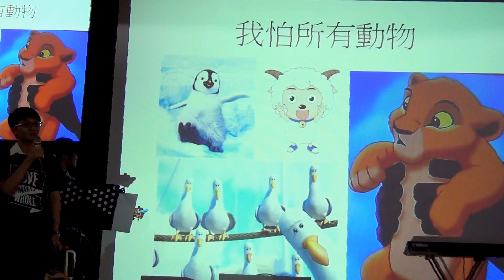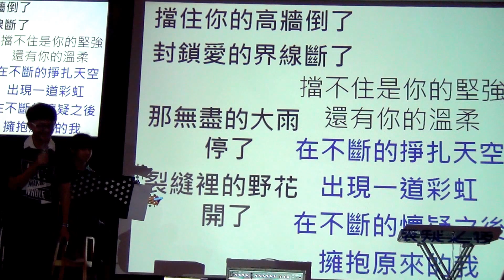西苑高中【唱所欲言：音樂人生詞曲創作發表會】張祐瑜- 獻給你的歌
詞曲：張祐瑜
演唱：張祐瑜
吉他：李佳霖

想 什麼呢
就 這樣了
這樣就了得
沒有什麼獨特
並不代表不出色
這 個時刻
大 聲吆喝
就這樣算了
沒有必要拉扯
並沒有一點不捨
這一首獻給你的歌
幻想你能陪著我唱著
願此生 你真正快樂
期望有天 能遇見你不再愁了
就這麼耗著 這麼觀望著
冀望誰察覺了小細節
窺見你的小角落
這 個時刻
綻 放姿色
失敗又如何
不成功是選擇
並沒有任何譴責
願社會 能包容你的
天真爛漫 守護你是我的職責
有一天等著 有一天想著
希望誰因為你而歡樂
加入你的小宇宙

請把別人的期望都放下
脫掉讓眾人畏懼的虛假
沒有必要害怕 所謂旁人的目光
沒有理由逃避 所謂未完的夢想
就放開心胸拋開惱人心事 跨出你的 下一步

願社會 今後都是 和平的

主辦：輔導室
行政指導老師：曾久芳、余曉芬
音樂指導老師：尹鴻綺
歌詞指導老師：潘郁嬪、蘇家蓁、黃惠鈴、胡迪珪
發表會主持人：林宸佑、何皓瑜
發表會攝影：張洧滕
發表會工作協助：陳佑丞、余亞聿、唐唯仁、黃憶晴、張彤瑀、王憶沁、楊祺安、蕭旭邦、陳艾琳